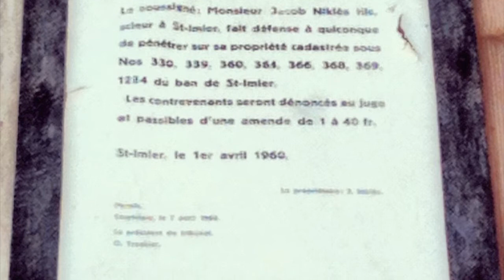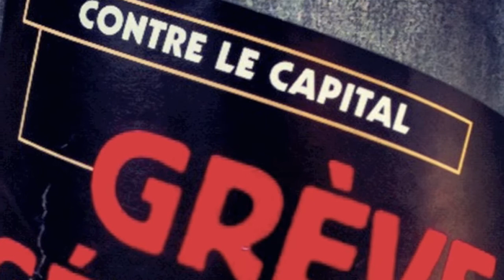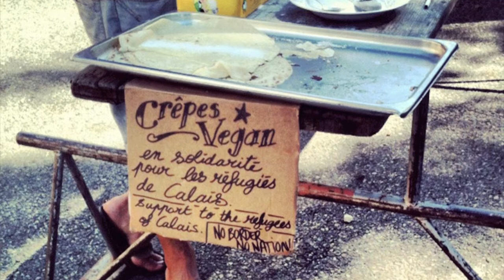Rencontre internationale de l'anarchisme - Saint-Imier 2012 - Postcard